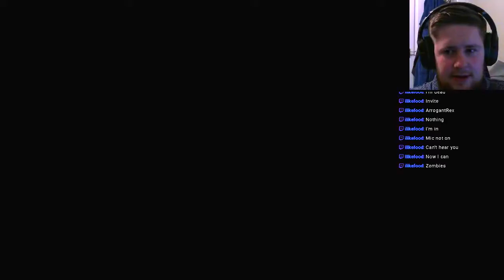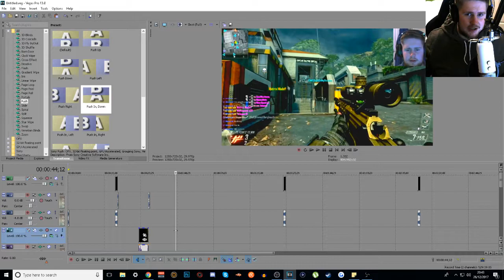BLACK OPS 2 IN 2018!😍 (BEST CALL OF DUTY EVER?!)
If you wanna see more be sure to leave a "LIKE"